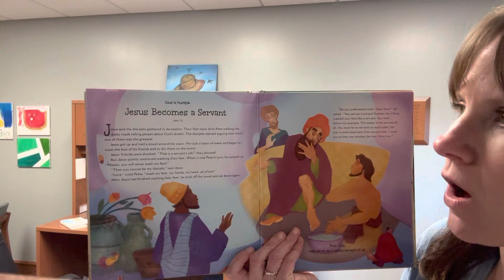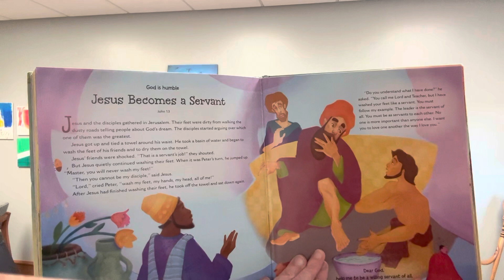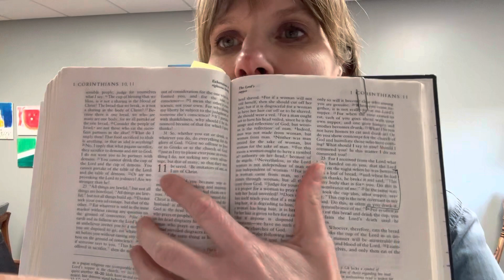March 27, 2023